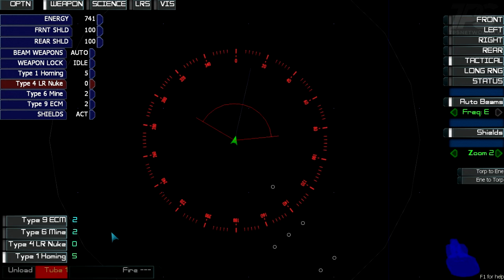4.3 - Artemis Bridge Simulator with GetDaved, GrimithR and Quill18 - The Amazing Scout Rises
Against all odds, we wipe out the Kralien armada.

Now it's just the Skaraan Executor and the Legendary Sword, facing off across the battlefield of space. WHO WILL PREVAIL??